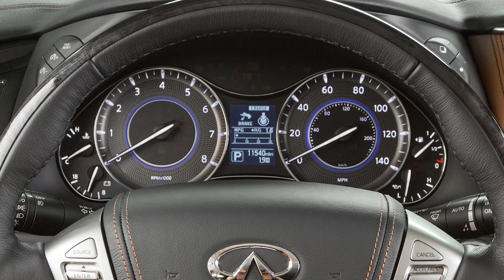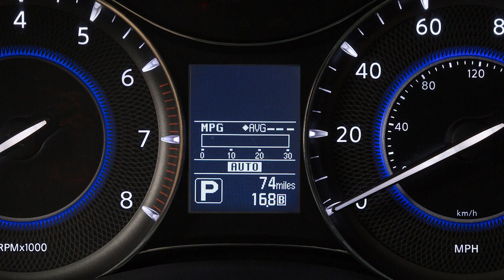2019 INFINITI QX80 - Vehicle Information Display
Your vehicle is equipped with a vehicle information system that monitors a host of vehicle functions. The vehicle information display is located HERE in the Instrument panel.

Press this button to cycle through the various modes available.

Press this button to choose the selected menu.

Some menus may vary based on the equipment installed on your vehicle.

To reset the average fuel consumption, press and hold THIS switch for more than one second. The average speed will be reset at the same time.

Just below the vehicle information display, you’ll find the odometer and twin trip odometer which are displayed when the ignition switch is in the ON position.

The odometer records the total distance the vehicle has been driven, while the twin trip odometer records the distance of two individual trips. You’ll see the TRIP RESET switch on the left side of the instrument panel. Push it to change the display from trip A to trip B and back again. Push and hold the switch for more than one second to reset the selected odometer.